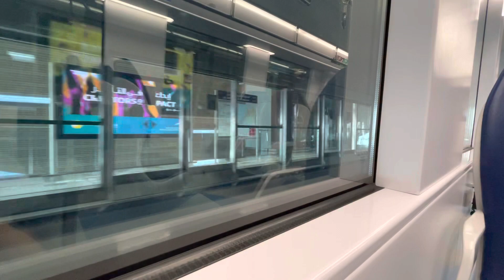Dubai Metro 2023 | Joyride 201